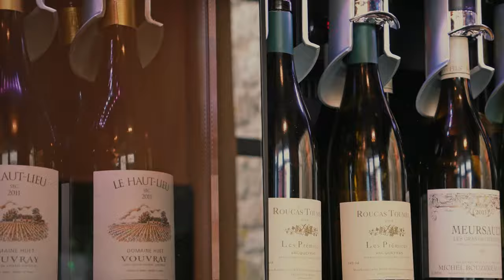EuroCave - Sharing a passion for wine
For more than 50 years, EuroCave, creator of the wine cabinet, offers top end solutions for storing and serving wine by the glass which respect the intention of the wine grower and convey it to the passionate and demanding consumer.

Only wine cabinet brand to design and manufacture 100% of its wine cabinets in France, EuroCave deploys its "made in France" savoir-faire in the world and shines internationally with a presence in over 70 countries.

Today, EuroCave is the brand chosen by the top wine connoisseurs and the most prestigious establishments.

Because your taste is precious, EuroCave creates storage and serving solutions for your wine so that each tasting experience offers the full array of emotions mirroring your encounter with the wine grower.

To all, it supplies the most beautiful, effective solutions best suited to new ways of experiencing wine.

The finest bottles across the globe are stored in EuroCave cabinets because we were the first to boldly embrace the compelling mission of offering a faithful rendition of the passage of time.

Production: Meden Agan
Thanks & credits: Guy Renaux - Peninsula Paris, photo Yoann Peillex - Auberge des Cîmes, photo Laurence Barruel - John Euvrard Sélection - Shutter stock
Special thanks to the EuroCave staff who appear in the film.